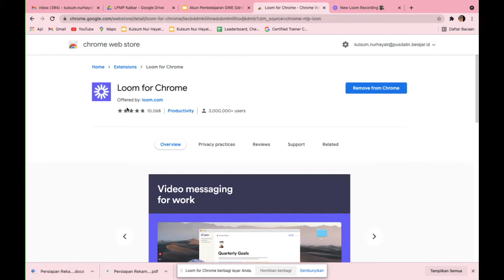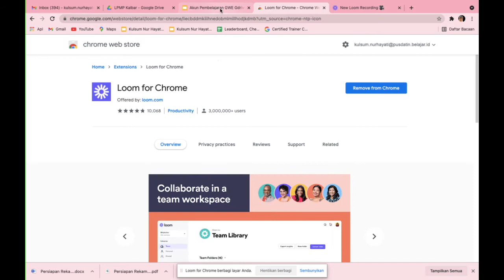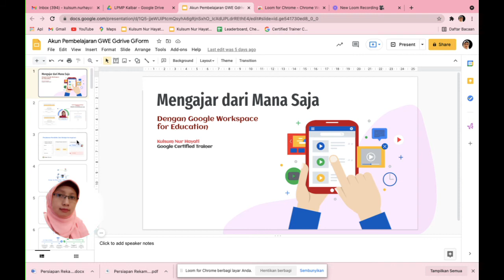Membuat Video Interaktif Menggunakan Loom for Chrome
Dengan semangat Hardiknas Tahun 2021
Mari Serentak Bergerak Bersama dan Wujudkan Merdeka Belajar

Materi kali ini special untuk Sahabat SBQ yang ingin cara praktis membuat video pembelajaran menggunakan Loom for Chrome.

Semangat terus belajar dan berbagi melalui - Selasa Belajar bareng bu Qulsum (SBQ)

Selasa Belajar bareng bu Qulsum siap hadir:
Setiap Selasa, di Tahun 2021 · 4:00 – 4:40pm
Google Meet joining info

Untuk mendapatkan email undangan, peserta SBQ juga dapat mendaftar terlebih dahulu di link berikut ini:

*Bagi yang dapat mengikuti terus sampai mendapat 32 JP akan diberikan sertifikat dari Google senilai 32 JP*

Opini atau masukan Anda untuk Program SBQ dapat dikirimkan melalui link berikut ini:

Terimakasih

Kulsum Nur Hayati
Google Certified Trainer
Google Certified Educator L1 L2
Google Master Trainer